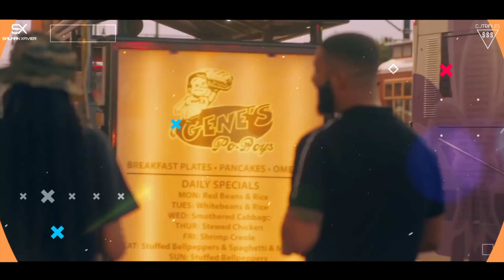Hollywood X Bollywood | Love Mashup 2019 Latest | DJ TRIPLE S | SalmanXavier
Hollywood X Bollywood Love Mashup 2019

A little different from DJ Triple S' usual style of Mixes, here he brings you some of the best of Pop & Bollywood Songs, mixed together for a smooth playback.

Turn the speakers up, sit back and enjoy the soft music!

Hope You All Enjoy the Mix!

Follow DJ TRIPLE S on :-